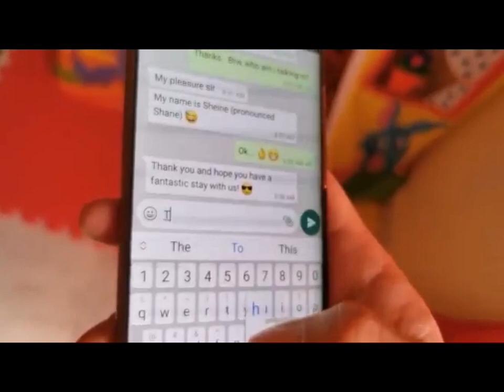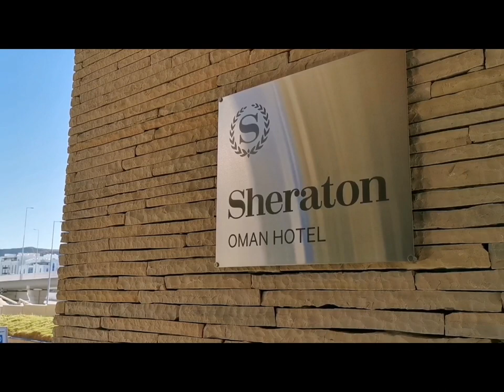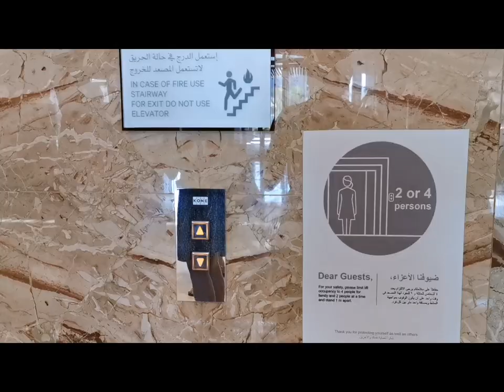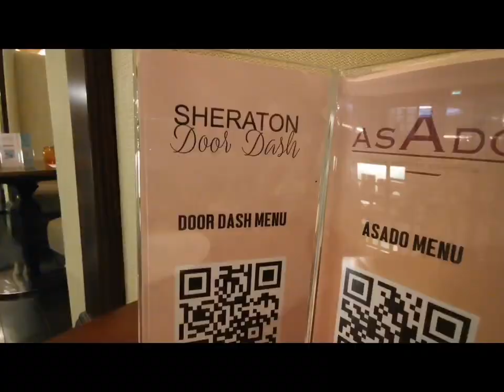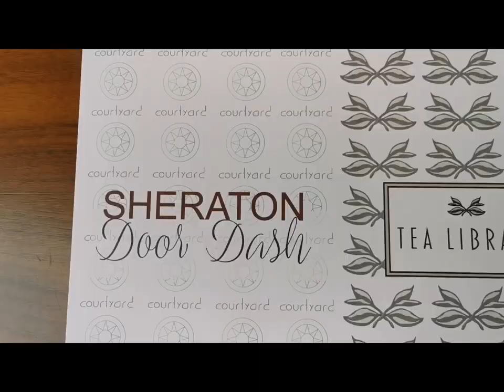Sheraton Hotel / The Short Project / The Sheraton Escape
Another escapade to the city...

Sheraton Oman Hotel is known to be a 5-star hotel located at 40 Way Ruwi in Muscat, which features a view of the city.

This is our second entry for our travel vlog/review but our first for this particular place.

We rate it with a thumbs-up according to the following categories:
Location - 4  👍👍👍👍
Though it was near the main road,  we've only given it a 4 because it's quite far from other establishments such as the malls and other restaurants.
Room - 5 👍👍👍👍👍
We're upgraded to a suite, the previous room was big too.  Both are comfy.
Facilities - 5 👍👍👍👍👍
It has two pools and we've only visited the outside part.   We're not able to check out the gym and their bar, it was closed at the time of visit.
One of the restaurants was open and they've provided buffet on breakfast (which was a surprise and a first during the pandemic).
Food - 4 👍👍👍👍
It's delicious but a bit pricey and given in small servings (Asado Resto).
Service - 4 👍👍👍👍
Minus points to the bellboy who assumed we're part of the first guests who entered that's why he didn't offer us a luggage cart.   When we're upgraded to a suite, the same guy only brought the key card and didn't even bother to assist us in our new room.   But the rest are accommodating.
Over-All Rating - 5 👍👍👍👍👍
The stay was quite pleasant.   Looking forward to another one.

---ABOUT--
EQUIPMENT:

ANDROID APP:
Kinemaster Editor
LumaFusion Video Editor